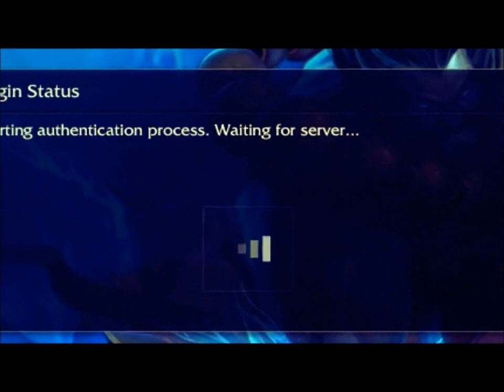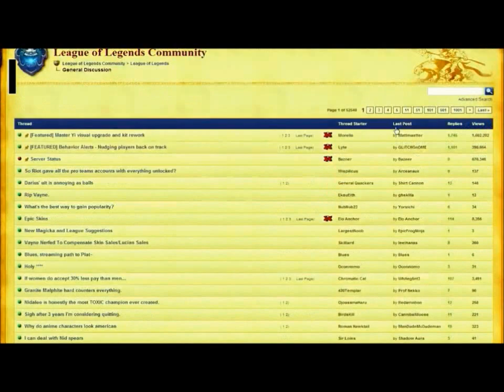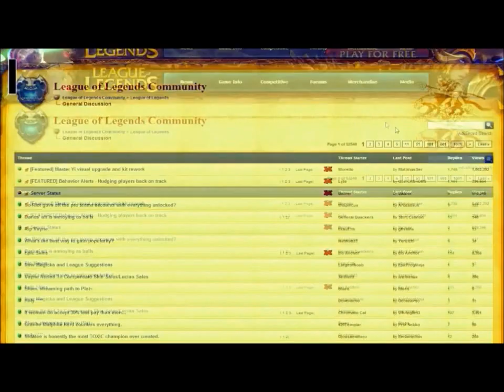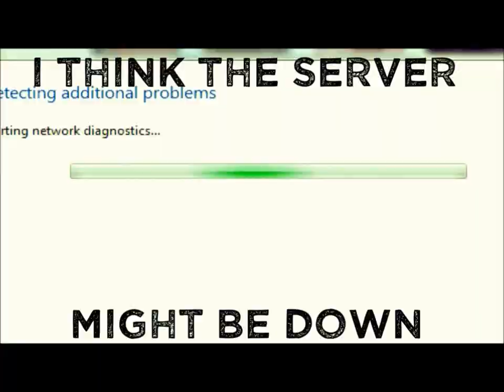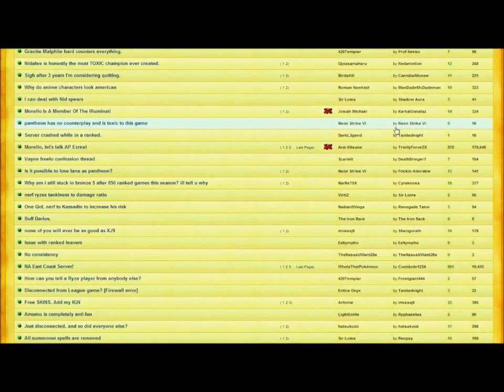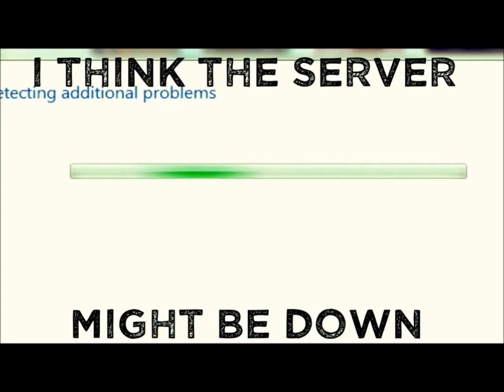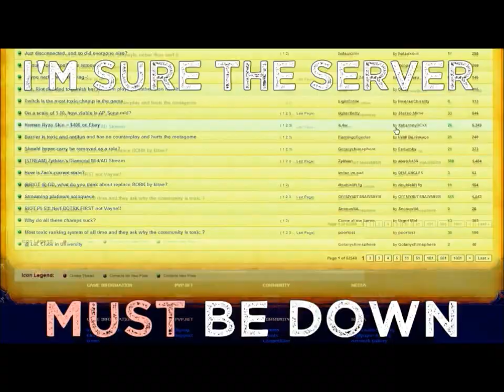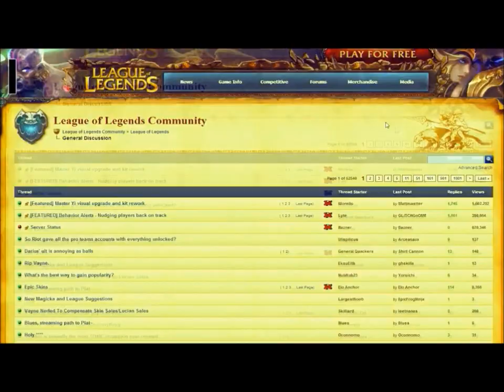Instalok - Server's Down [EUW Anthem] (Capital Cities - Safe And Sound PARODY) 10 Hours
Skype: Jimboevan.minecraft